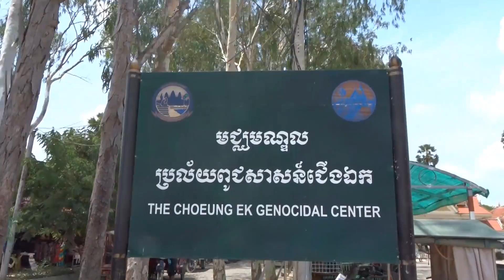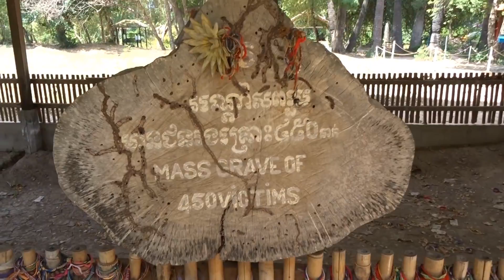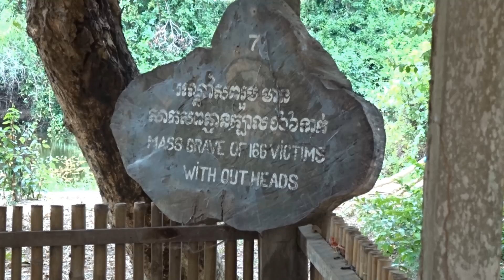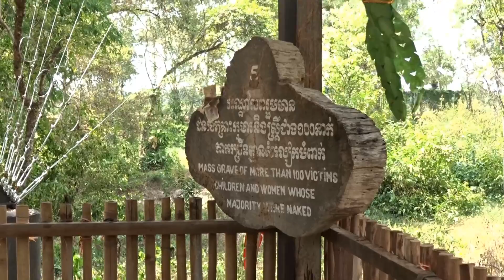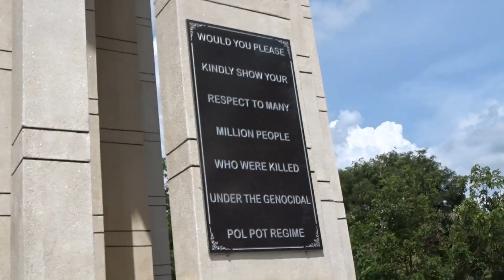THE KILLING FIELDS TOUR - Choeung Ek Genocidal Centre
The Choeung Ek Genocidal Center in Phnom Penh, Cambodia was one of more than 300 'killing fields' in operation during Pol Pot's dictatorship during the late 1970's. We visited the center and were shocked by the atrocities that occurred on this site.